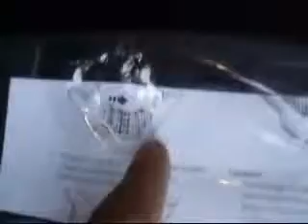2010 Volkswagen Passat FARGO ND Valley Imports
Valley Imports
402 40th Street S

2010 Volkswagen Passat Komfort
Engine: 2.0L 4 cyls
Trans: Automatic 6-Speed
Color: Mocha Anthracite Metallic